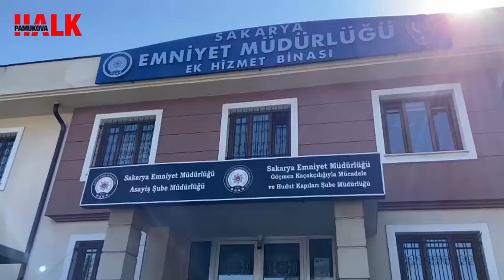Ahmet Soğuk cinayetinde 4 şüpheli adliyeye sevk edildi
Eski Ferizli Belediye Başkanı Ahmet Soğuk'un silahlı saldırıda ölmesiyle ilgili soruşturmada günlerdir emniyette sorgulanan 4 şüpheli, bugün sabah saatlerinde Ferizli Adliyesi'ne sevk edildi. Adliyeye sevk edilen şüphelilerden 3'ü gazetecilerin sorularına cevap vermezken, tetiği kendisinin çektiğini itiraf eden Muhammet Furkan Ö., "Olayı gerçekleştirdiğim yere birçok kez giderek plan yaptık. Pişmanım" diye konuştu.